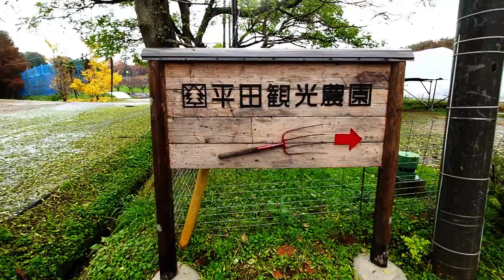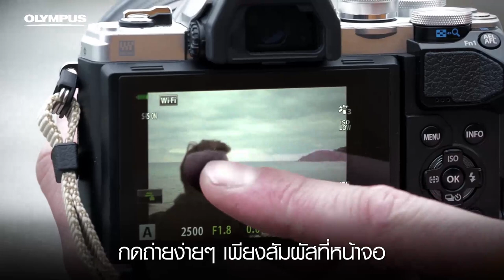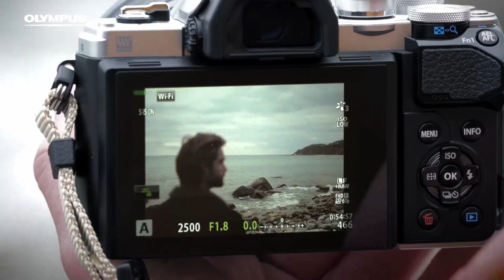5 อันดับกิจกรรมสนุก! สำหรับครอบครัวหัวใจ “ญี่ปุ่น” EP. 08 | Daisuki Japan Special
ไดสุกิเจแปน! สเปเชียล
ตะลุยสุดยอดความมันส์กับกิจกรรม Outdoor ในญี่ปุ่น
และมาสัมผัสความงามเทศกาลฤดูร้อนและดอกไม้ไฟสุดอลังการ